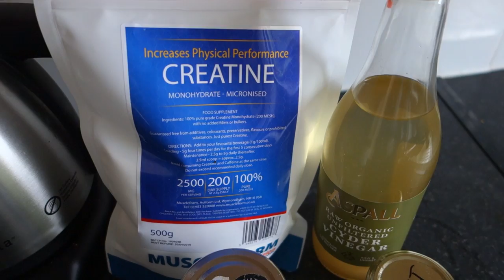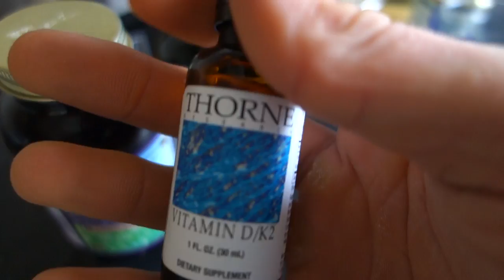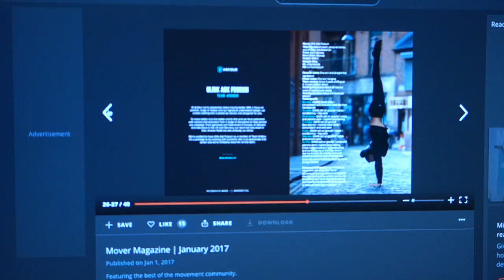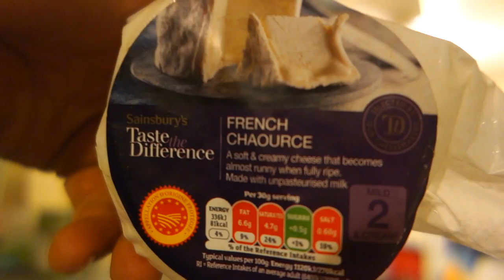EARN YOUR CARBS | Bodyweight Cutting | Episode 2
BODYWEIGHT WARRIOR T-SHIRT **ONLY UNTIL 28th FEBRUARY 2017**